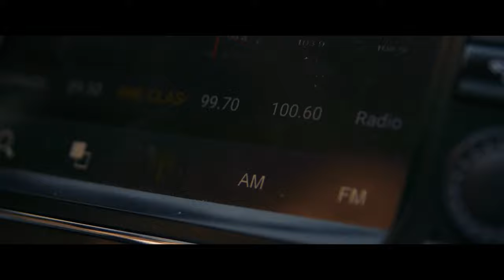Ciclo - Cortometraje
'Ciclo' es un cortometraje de terror sobre un tipo hace una parada en el viaje de vuelta a casa.

Reparto: Daniel Rayado, Salvador Provencio

Dirección: The Lemon Juice (Javier Ruiz de Arcaute, Antonio Caravaca)
Guión: Javier Ruiz de Arcaute, Antonio Caravaca
Producción: Javier Ruiz de Arcaute, Antonio Caravaca, Daniel Rayado
Dirección de fotografía: Antonio Caravaca
Edición: Daniel Rayado
Sonido directo: Miguel Ángel Celda
Etalonaje: Javier Ruiz de Arcaute, Antonio Caravaca
Productora: The Lemon Juice
Cámaras: Sony FS5, DJI Phantom 4
Ópticas: Samyang XEEN 24mm, 50mm y 85mm